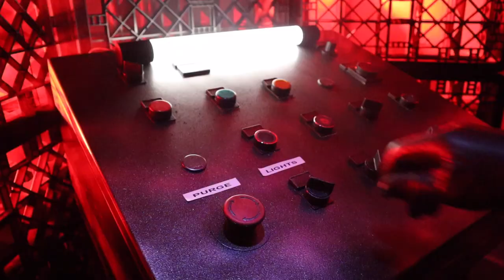Airlock Shock Episode 2: Fortress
Welcome to Episode 2 of Airlock Shock.Join us as we explore Fortress (1992).A Scifi prison break film starring Christopher Lambert,Kurkwood Smith,Issac Hayes & Loryn Locklin.